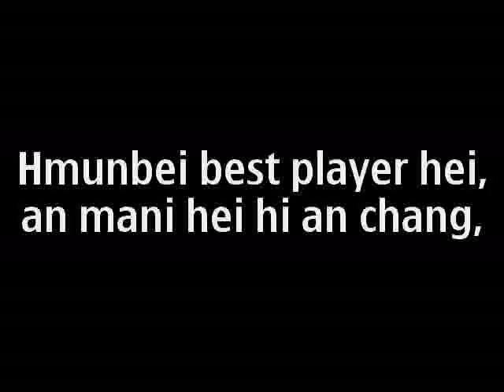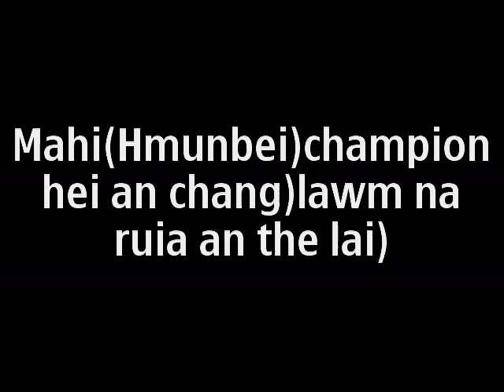Lalengmawia acham hei rek an hlim lai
E. Com